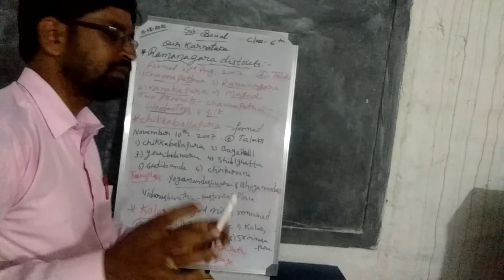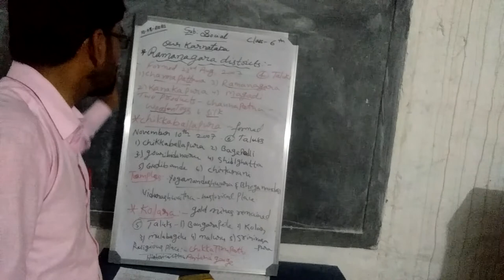S S public school Rampura 6th standard social science